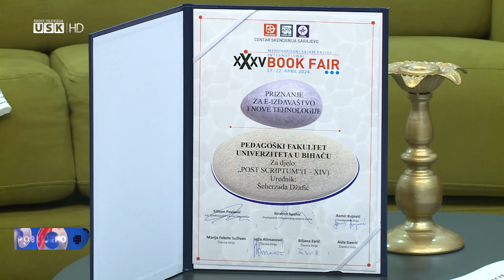Poslijepodne uz RTV USK – gošća: Prof. dr. Šeherzada Džafić